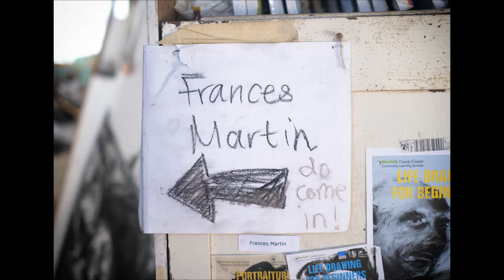Frances Martin - In the studio by Claire Bullion